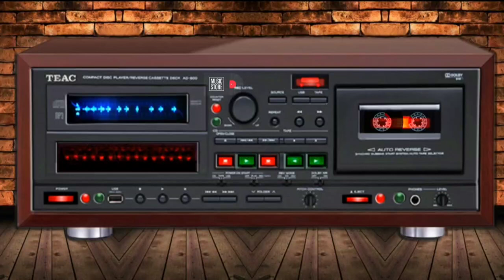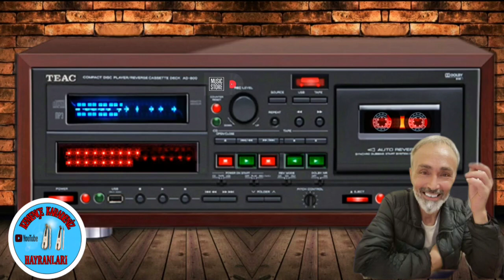NECMİ CİNAL 2003 KEMENÇE MUHABBETİ KASET KAYDI